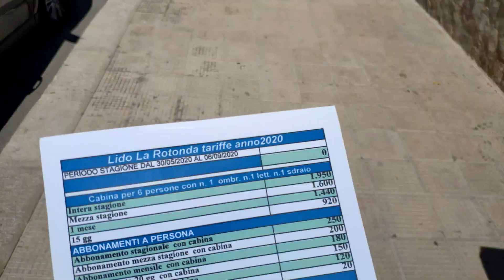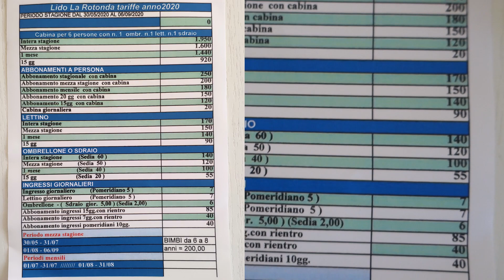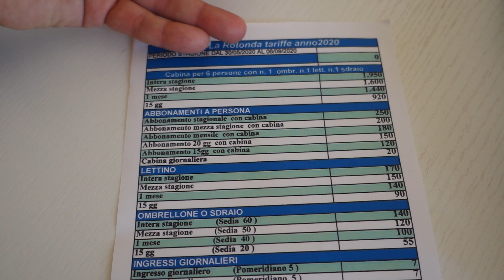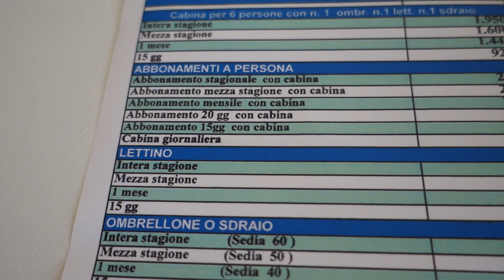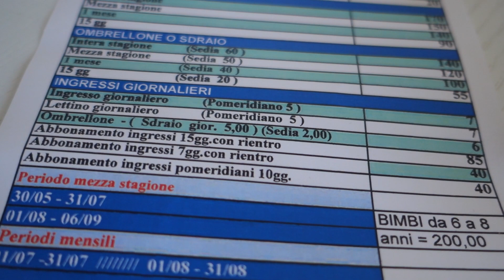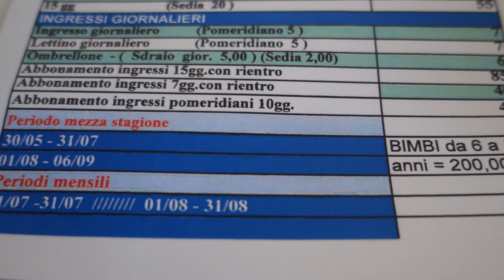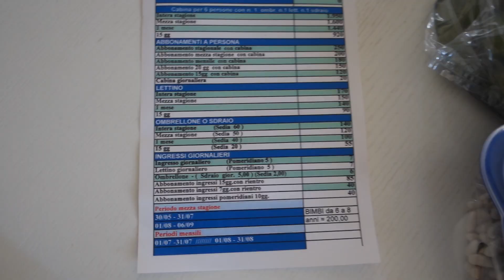ИТАЛИЯ: РЫНОК И ЦЕНЫ НА ПЛЯЖЕ ЛЕТОМ 2020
Рынки в районах Бари работают раз в неделю.
ЦЕНЫ НА ПЛАТНОМ ПЛЯЖЕ В ИТАЛИИ
⛱️ Один из работающих пляжей - Lido la Rotonda. Историческое место, еще моя свекровь в свою молодость ходила на него с подружками, а потом и с маленькими сыновьями. На пряже есть бар с небольшим рестораном, прокат лодок и анимация. Бассейна нет, на заасфальтированной территории стоят зонты и кабинки.
Сезон 2020 для Lido La Rotonda длится с 30.05.20 до 06.09.20 гг. Половина сезона - периоды с 30.05.20 по 31.07.20 и с 01.08.20 по 06.09.20. Месячный период - с 01.07.20 по 31.07.20 и с 01.08.20 по 31.08.20.
🔸КАБИНА (ДЛЯ ХРАНЕНИЯ И ПЕРЕОДЕВАНИЯ) НА 6 ЧЕЛОВЕК + ЗОНТ, ШЕЗЛОНГ, РАСКЛАДНОЙ СТУЛ:
Весь сезон - 1950 €.
Полсезона - 1600 €.
1 месяц - 1440 €.
15 дней - 920 €.
🔸АБОНЕМЕНТ НА 1 ЧЕЛОВЕКА
На весь сезон с 1 местом в кабине - 250 €.
Полсезона с 1 местом в кабине - 200 €.
Месяц с 1 местом в кабине - 180 €.
20 дней с 1 местом в кабине - 150 €.
15 дней с 1 местом в кабине - 120 €.
Сутки с местом в кабине - 20 €.
🔸 АРЕНДА ШЕЗЛОНГА:
Весь сезон - 170 €.
Полсезона -150 €.
1 месяц - 140 €.
15 дней - 90 €.
🔸АРЕНДА ЗОНТА ИЛИ РАСКЛАДНОГО СТУЛА:
Весь сезон - 140 €.
Полсезона -120 €.
1 месяц - 100 €.
15 дней - 55 €.
🔸ПОСУТОЧНО:
Вход - 7 € (после обеда - 5 €).
Шезлонг - 7 € (после обеда - 5 €).
Зонт - 6 € (если к нему брать шезлонг - 5 €, сидеднье - 2 €).
Абонемент на 15 дней - 85 €.
Абонемент на 7 дней - 40 €.
Абонемент 10 дней (вход после обеда) - 40 €.